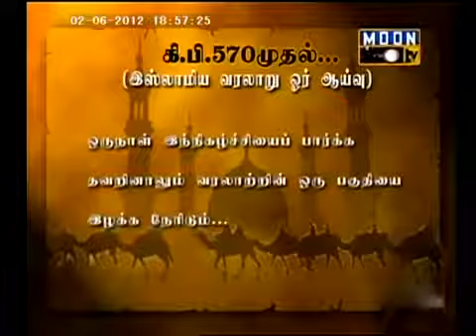88. நபிகள்நாயகம் ரஸூல் ﷺ வரலாறு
கி.பி.570 முதல் இஸ்லாமிய வரலாறு
ஓர் ஆய்வு. ( June - 2012 ) { Episode - 475 }